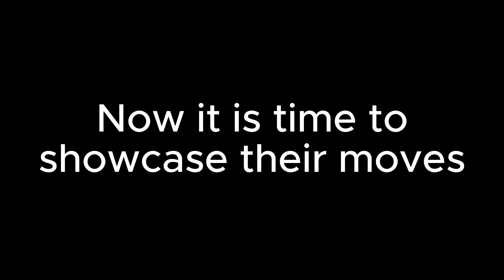Showcasing Goku Black Masked, Gogeta (DBS) and Vegeta (DBS) in Dragon Ball Nexus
Hey guys welcome back to a new video where I will be showcasing gogeta (DBS), Masked Goku black and Vegeta (DBS) as they have a new form and I will be showing their moves as well.

UC69DdqQYolPnQF5aQdKKpTA

?sub_confirmation=1

ROBLOX is designed for 8 to 18 year olds, but it is open to people of all ages. Each player starts by choosing an avatar and giving it an identity. They can then explore ROBLOX - interacting with others by chatting, playing games, or collaborating on creative projects. Each player is also given their own piece of undeveloped real estate along with a virtual toolbox with which to design and build anything - be it a navigable skyscraper, a working helicopter, a giant pinball machine, a multiplayer "Capture the Flag" game or some other, yettobedreamed-up creation.
There is no cost for this first plot of virtual land. By participating and by building cool stuff, ROBLOX members can earn specialty badges as well as ROBLOX dollars ("ROBUX"). In turn, they can shop the online catalog to purchase avatar clothing and accessories as well as premium building materials, interactive components, and working mechanisms.